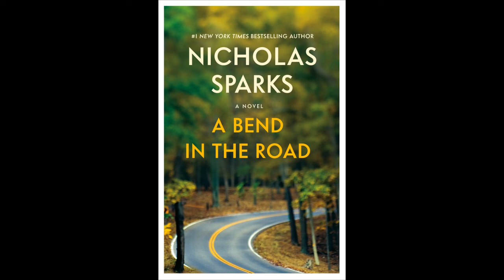A Bend in the Road By Nicholas Sparks - Plot Summary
A Bend in the Road is the fifth novel by the American author Nicholas Sparks, who also wrote the romance love novels A Walk to Remember, The Notebook, and The Rescue. It was published in 2001. The story was inspired by Sparks's brother-in-law, Bob.